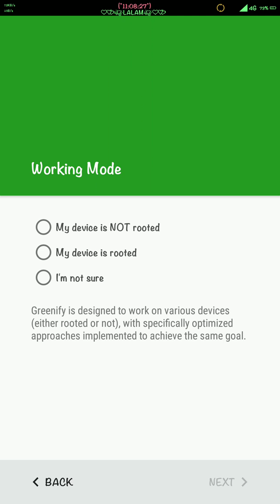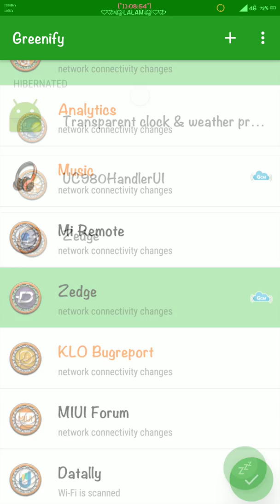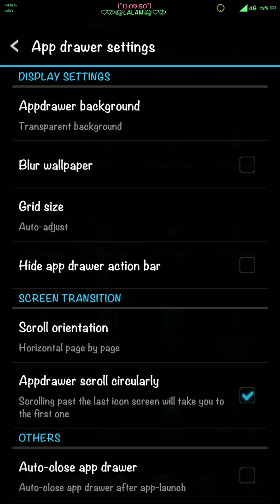HOW TO USE GREENIFY DONATION PACKAGE TAGALOG VERSION PROPER SET UP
DOWNLOAD!